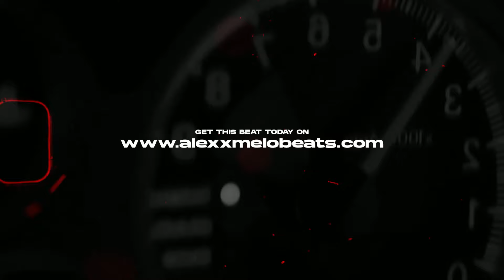[FREE] Tyga Type Beat 2024 - "RAVEN" l Club Banger Type Beat | Instrumental 2024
🎧 For profite purposes please purchase a lease on alexxmelobeats.com
Mus Credit (prod. by Alexx Melo)